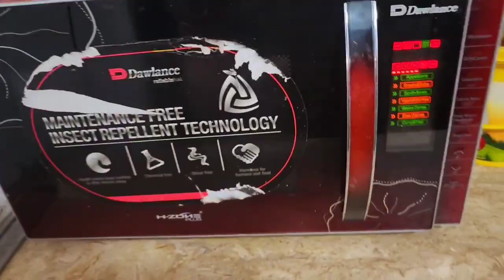itny sary log mery ghar q ay | Daily routine life | Village vlogs |Pakistani family vlogs |Sabeen